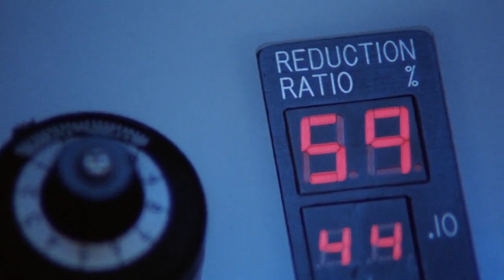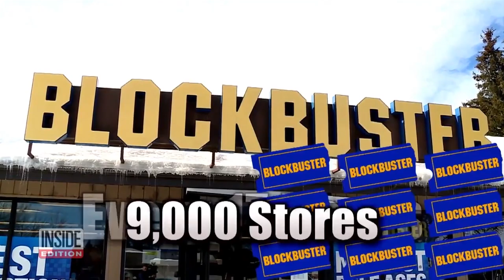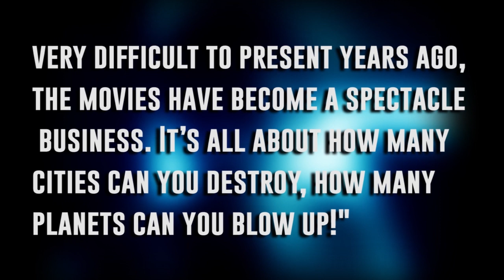Innerspace (1987) - The Best Movie You Never Saw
Based on the column created by Paul Shirey and currently written by Chris Bumbray for JoBlo.com, this video version of the column features narration by Bumbray and editing by Lance Vlcek. For our sixth episode, we take a look at Joe Dante's INNERSPACE, starring Dennis Quaid, Martin Short & Meg Ryan.